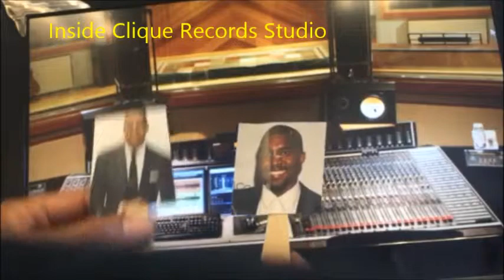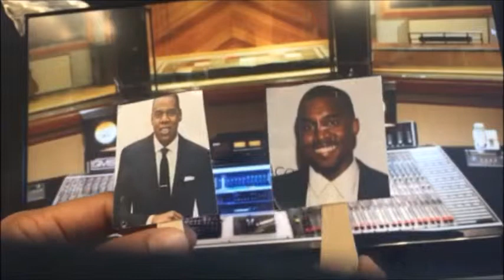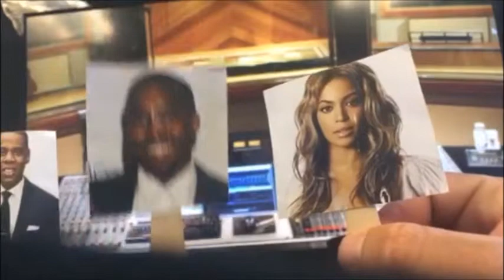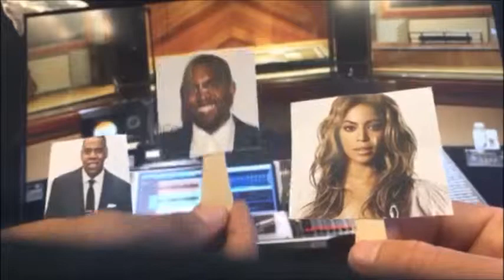Episode 1- Ain't Nobody Managin' My Clique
Introduction of the Characters and the Reality Show